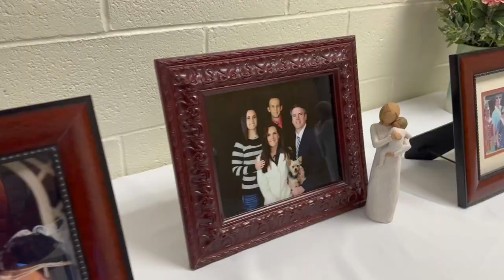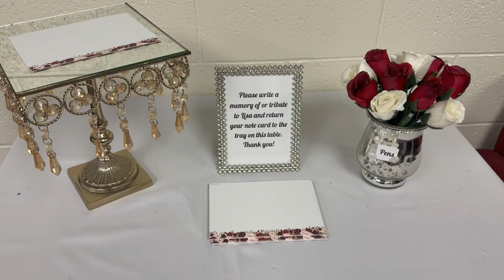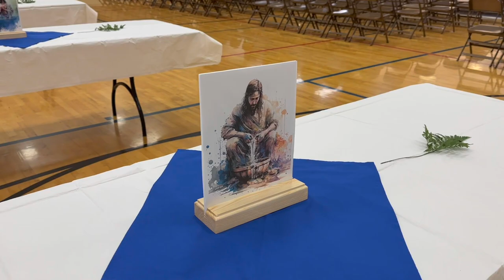My Sister Died! Funeral Day!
Mommy made it safely to Utah to be with her family for her sister's viewing and funeral. But, not only did she make it for those two things, she got the special opportunity to prepare her body for the viewing. Mommy got to brush and curl her sister Lisa's hair and do her makeup. She got to spend really quality time with her which helped heal her heart and bring her closure! It was a beautiful and unforgettable experience.

There was a huge snow storm that day which blanketed the grass, trees, and flowers with snow. It was the perfect back drop for a beautiful day! The red roses stood out as the casket blended in with the blanket of pure white snow that lay on the ground. The funeral service is perfect, the grave side service was beautiful, and the family time was much needed. It was an unforgettable day! Lisa will be forever missed! Until we meet again!